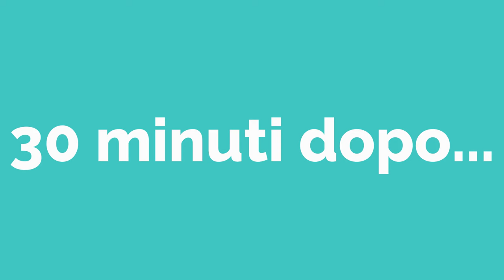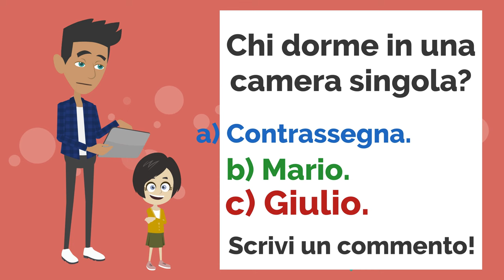La gita scolastica Parte 2! Movie in Italian (Dialogo Avventura) - ENG SUB